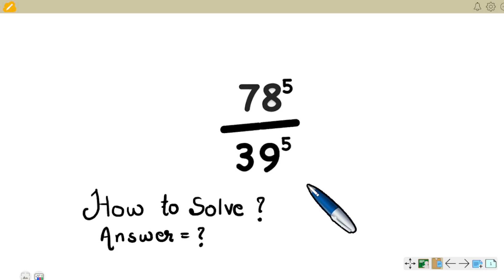Math Question 02 , math olympyad, math challange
This video is prepared by the team of Smart Exam9 in the guidence of vimal sir.
in the Smart Exam9 videos have all content for students.